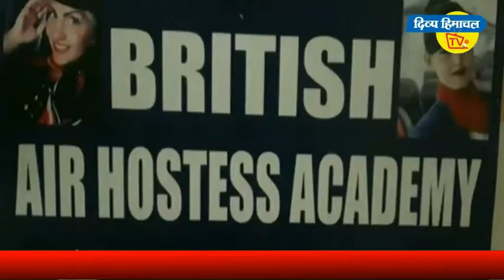मां ब्रजेश्वरी के मंदिर में श्रद्धालु रहे प्यासे। दिव्य हिमाचल वेब टीवी